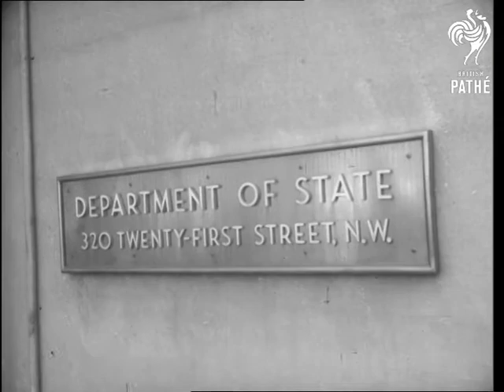Three Foreign Ministers Meet In Washington (1960)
US State Department, Washington, United States of America USA.

LS. GV. U.S. State Department.  Sign: Department of State, 320 Twenty-First Street, N.W. MS. as Christian Herter US Secretary of State enters room, followed by Selwyn Lloyd and Couve de Murville, they are welcomed by Herter and all three sit down. CU. Couve de Murville and Herter, pan to Herter and Lloyd. CU. Herter, pan to de Murville, pan to Lloyd, pan back to Herter.

(F.G.)
 FILM ID:2952.09